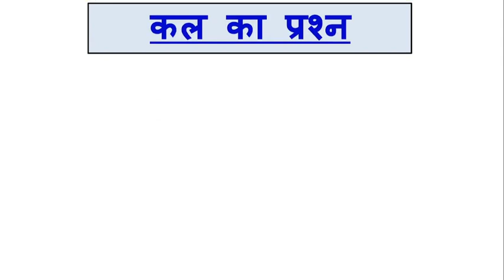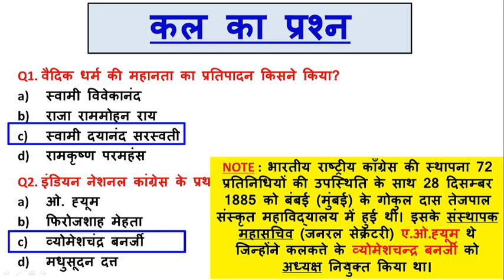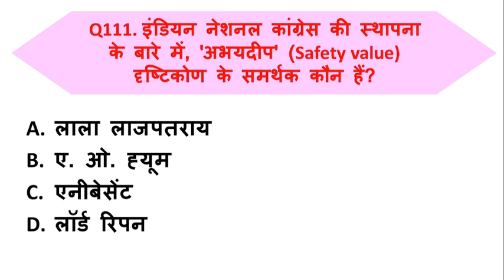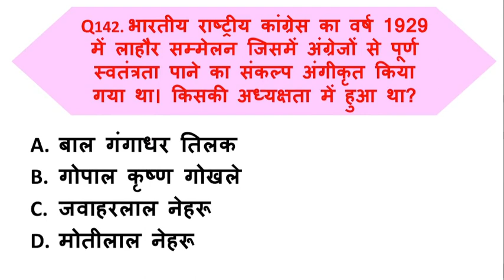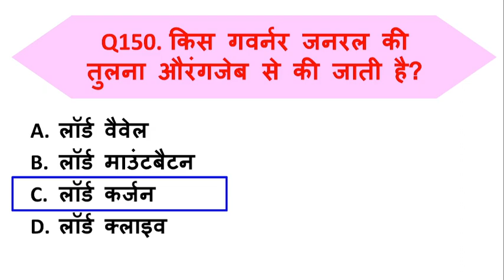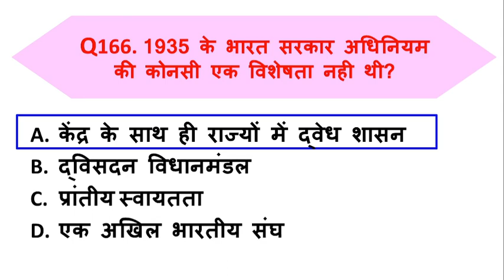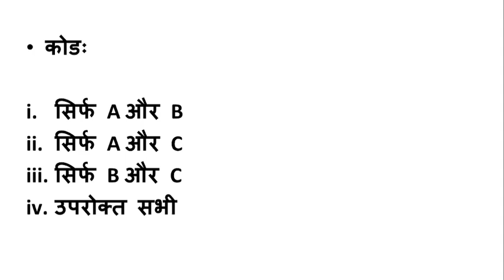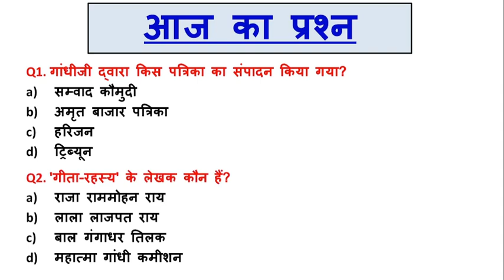TOP 100 : भारतीय राष्ट्रीय आंदोलन (1885-1947) | 1885 से 1947 तक का इतिहास के Questions and answer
TOP 100 : भारतीय राष्ट्रीय आंदोलन (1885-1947) | 1885 से 1947 तक का इतिहास के Questions and answer | जो 100% पूछे जाते हैं |

आधुनिक भारत का इतिहास👇

TOP 100 : भारतीय राष्ट्रीय आंदोलन (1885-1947) | 1885 से 1947 तक का इतिहास के Questions | | Modern History Questions And Answer in Hindi  ||  Important GK जो 100% पूछे जाते हैं | History GK in Hindi

Dosto maine is video mein भारतीय राष्ट्रीय आंदोलन (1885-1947) ko cover kiya hai , jyada questions hone ke karan iska 3 part lana pada taki apka ka koi bhi question na chhute. I hope aapke liye video helpful hogi..

sarkariguider

sarkariguider.in

bhartiya andolan mcq

bhartiya andolan bpsc

bhartiya andolan in hindi

Bhartiya rashtriya andolan

Questions on Indian National

bhartiya andolan ke question

Indian history andolan kya hai

Quiz on Indian history andolan

Quiz on Indian National movement

Bhartiya rashtriya andolan marathon

bhartiya rashtriya andolan by khan sir

Bhartiya rashtriy aandolan ke question

Questions on Indian National Congress

Bhartiya rashtriy aandolan ke prashnUttar

Quiz questions on Indian National movement

Indian history andolan se puche Gaye question

Important questions on Indian National movement

bhartiya rashtriya congress ki sthapana,bhartiya andolan

भारतीय राष्ट्रीय आंदोलन का जन्म वृद्धि और राजनीतिक प्रवृत्ति

भारतीय राष्ट्रीय आंदोलन में महात्मा गांधी का योगदान

भारतीय राष्ट्रीय आंदोलन 1885 से 1947 तक

भारतीय राष्ट्रीय आंदोलन में बिहार का योगदान

भारतीय राष्ट्रीय आंदोलन के उदय का कारण

भारतीय राष्ट्रीय आंदोलन का संक्षिप्त इतिहास

भारतीय राष्ट्रीय आंदोलन के टॉप 100+ प्रश्न

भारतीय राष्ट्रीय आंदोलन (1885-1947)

भारतीय राष्ट्रीय आंदोलन का विकास

भारतीय राष्ट्रीय आंदोलन के कारण

भारतीय राष्ट्रीय कांग्रेस की स्थापना

भारतीय राष्ट्रीय आंदोलन इन हिंदी

भारतीय राष्ट्रीय आंदोलन क्या है

भारतीय राष्ट्रीय आंदोलन
gk/geography/history/physics/chemistry- top Mcq
study4u-gk